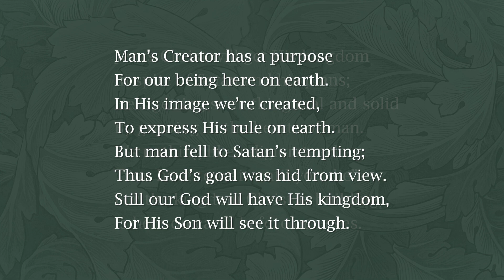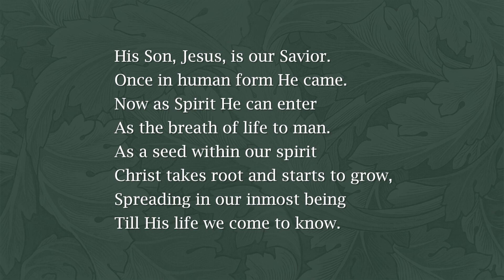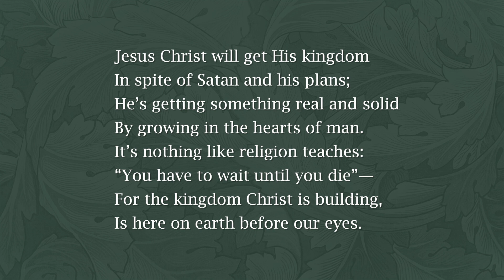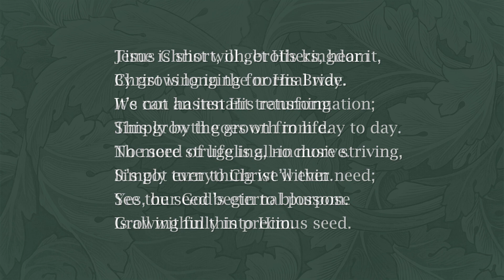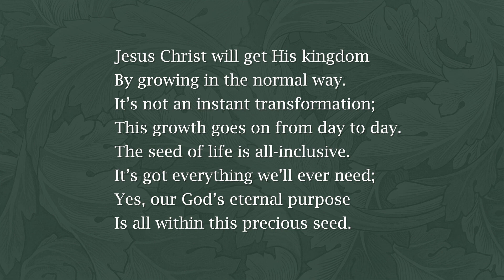Man's Creator Has a Purpose - H 1299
Album: O Jesus Most desired
Lyrics: Adapted
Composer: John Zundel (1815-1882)